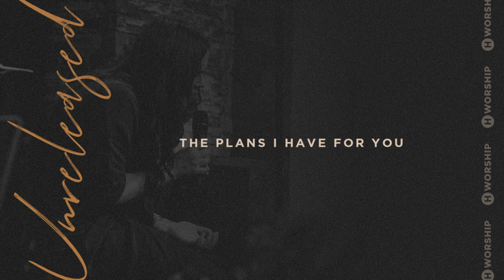The Plans I Have For You (Spontaneous) - Heritage Worship [Unreleased]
The Plans I Have For You (Spontaneous)
Heritage Worship [Unreleased]
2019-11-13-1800